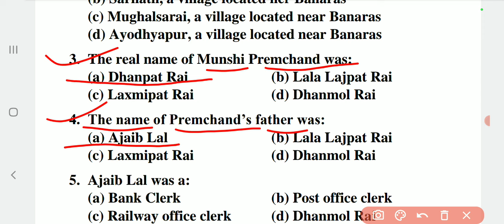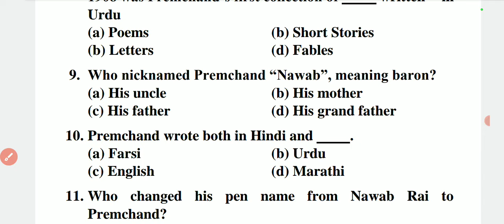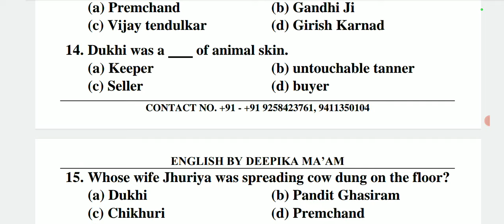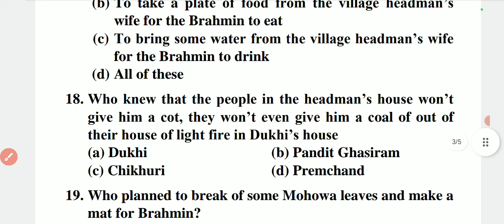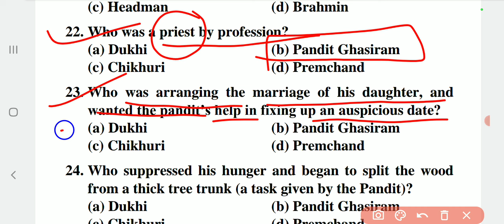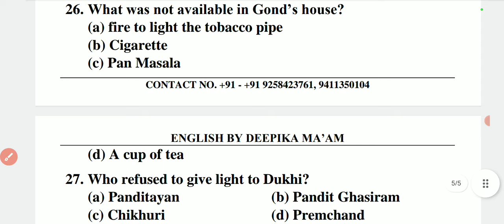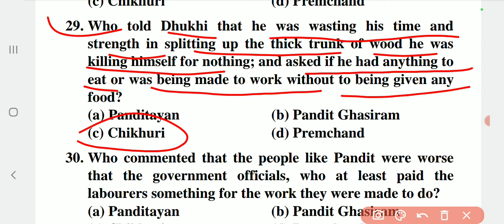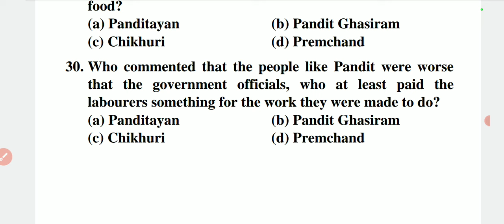ukssc tgt pgt kvs nvs dsssb emrs gic uklt||english literature||b.a.||m.a.